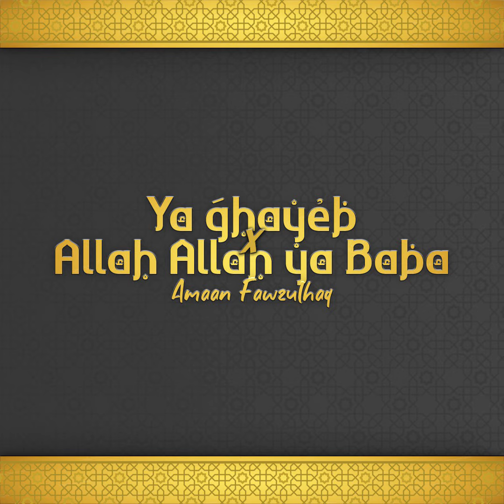YA GHAYEB * Allah Ya Baba (Mashup) - Amaan Fawzulhaq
A mashup with ya ghayeb and Allah Allah ya baba .